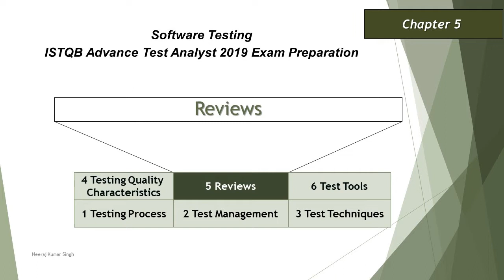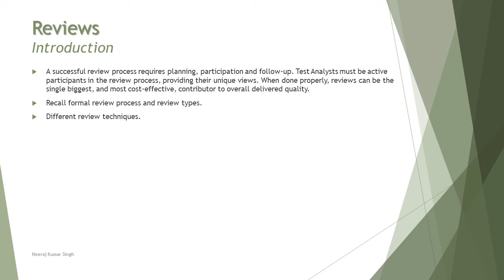ISTQB Advance Test Analyst | 5.1 Reviews | ISTQB Tutorials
Hello Friends,

This tutorial series will drive individuals about 5.1 Reviews of Chapter 5 of ISTQB Advance Level Test Analyst Examination. This video is about Introduction of ISTQB Test Analyst Certification.

This series of tutorial will help individuals to prepare for ISTQB Advance Test Analyst exam. This series consists of ISTQB Syllabus discussion, understanding, tips, tricks and time management about the exam by Neeraj Kumar Singh.

Each session will be broken into simple topics and explained with help of supporting material. Upon completion of a topic a set of sample questions will be discussed to understand the pattern of the exam.

What are reviews,
What is role of test analyst in review,
Use of checklist in reviews,